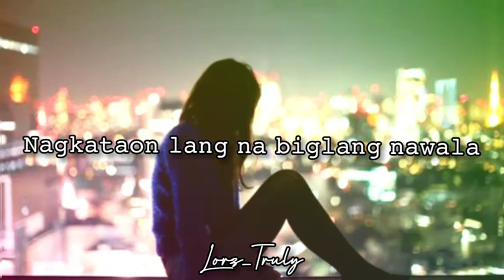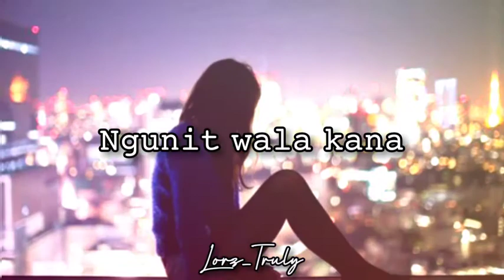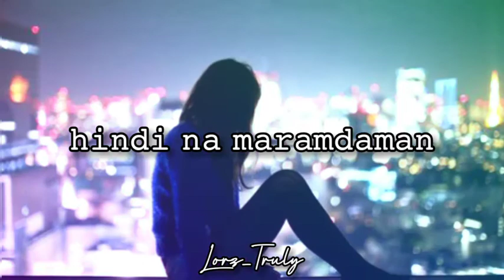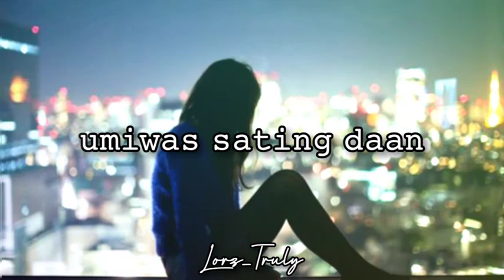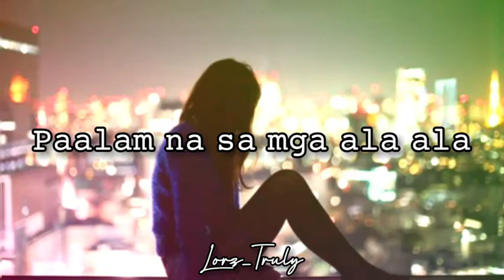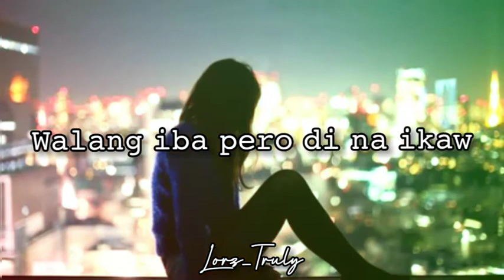walang iba pero dina ikaw😢